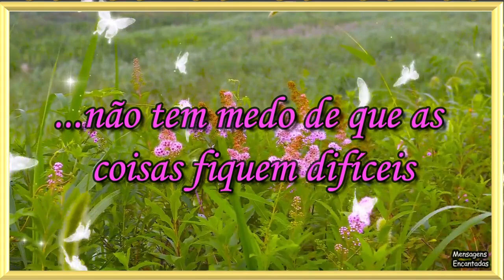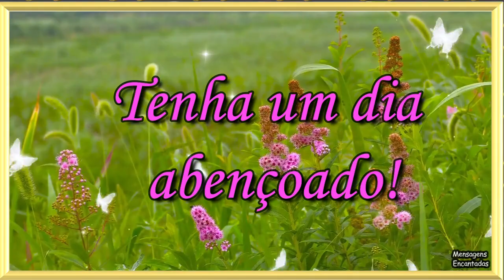BOM DIA / Quem tem Fé não tem medo / Linda mensagem para compartilhar / DEUS É AMOR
Frases para se inspirar
◉ mensagem de bom dia
◉ Good Morning
◉ Bom Dia
◉ linda mensagem
◉ reflexão
◉ video de bom dia

Atenciosamente,
Mensagens Encantadas